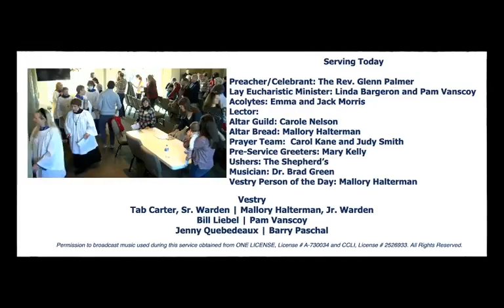Advent Festival of Lessons and Music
The 10:30 Service of Church of the Holy Comforter  for December 18, 2022